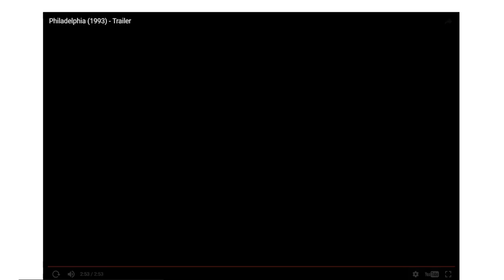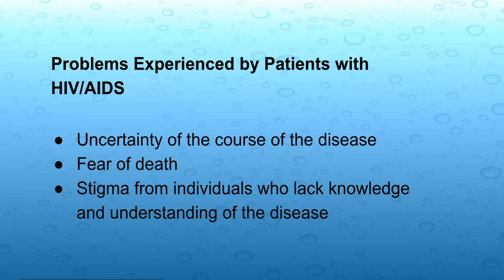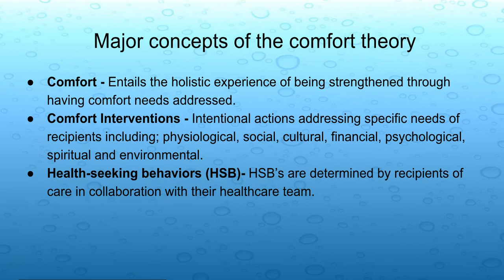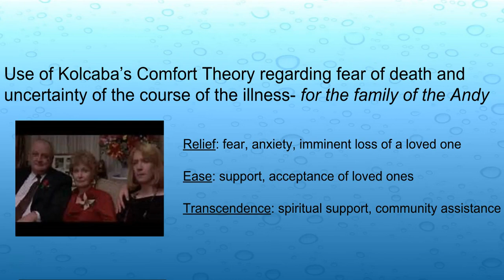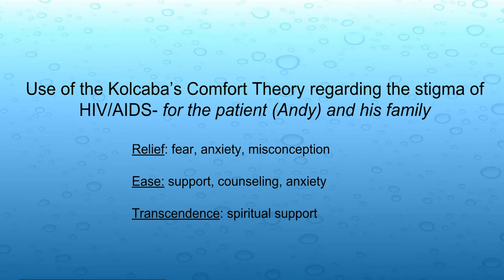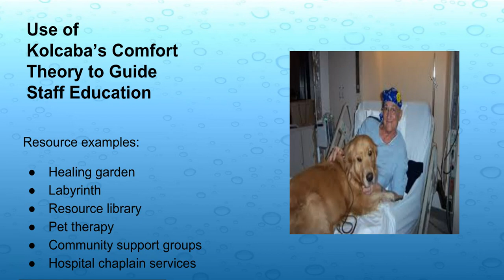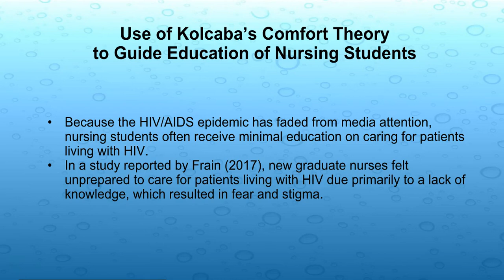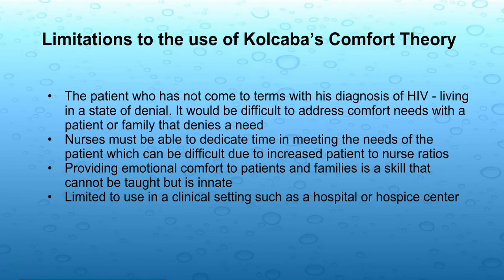Kolcaba's Comfort Theory